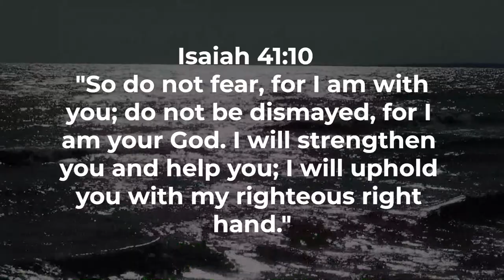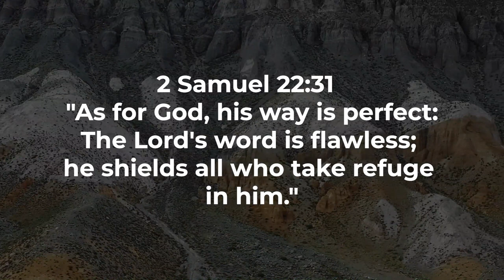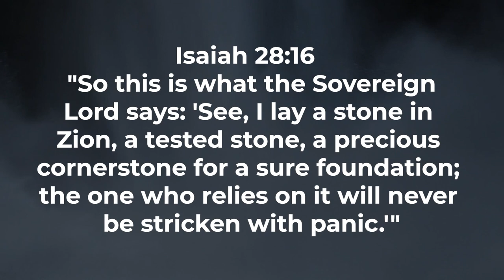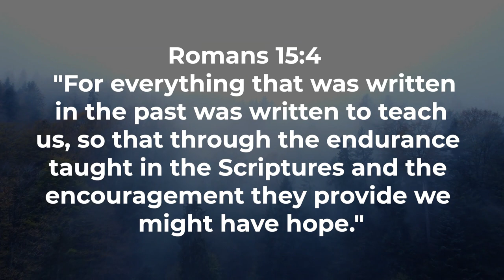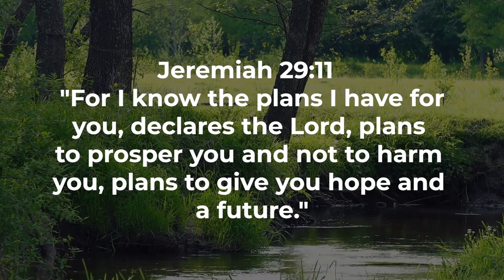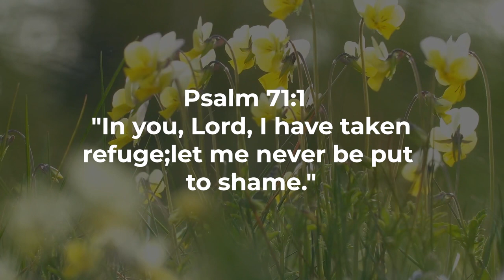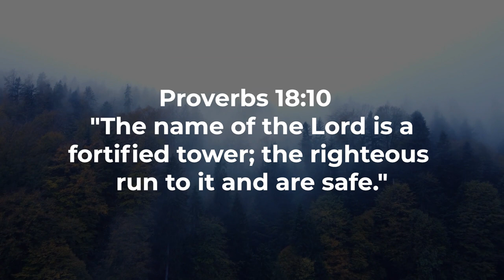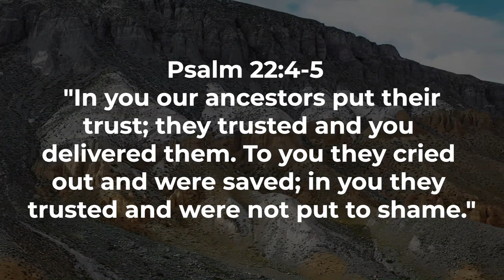Faith That Conquers Scriptural Insights on Unshakeable Trust Proverbs and Worship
Welcome to an enlightening journey on "Trusting Beyond Measure: Biblical Insights on Unshakeable Faith." In this video, we explore the timeless wisdom found in the Scriptures, unraveling the secrets of building a trust that goes beyond earthly circumstances.

Psalms, a treasure trove of wisdom, guides us in understanding trust with passages like Psalm 56:11, where we are encouraged to trust in God's unfailing love. Proverbs 3:5-6 provides profound insights on trusting the Lord with all our hearts and leaning not on our own understanding, acknowledging Him in all our ways.

We delve into the comforting words of Isaiah 41:10, discovering the assurance that God is with us and will strengthen us in times of trouble. Psalm 37:3 teaches us to trust in the Lord and do good, dwelling in the land and enjoying safe pasture.

The journey continues with Psalm 91:2, as we explore the shelter of the Almighty and find refuge under His wings. Psalm 118:8 emphasizes the futility of trusting in human strength, redirecting our focus to the Lord, who is our refuge...

Isaiah 26:3-4 reveals the peace that comes from trusting in God completely, and Jeremiah 17:7 underscores the blessings that flow from putting our trust in the Lord rather than in mere mortal beings.

Proverbs 30:5 reassures us of the purity of God's words, a shield for those who take refuge in Him. Romans 15:13 fills our hearts with hope as we trust in God's promises, experiencing joy and peace through the power of the Holy Spirit.

The Psalms echo the sentiments of trusting in the Lord with passages like Psalm 9:10, guiding us to find refuge in Him. We uncover the divine assurance in 2 Samuel 22:31, acknowledging God as a shield for those who take refuge in Him.

Psalm 20:7 and Psalm 62:8 inspire us to trust in the name of the Lord, recognizing Him as our rock and salvation. Isaiah 12:2 invites us to trust in the Lord's strength and sing praises to Him.

As we explore Psalm 71:5 and Psalm 143:8, we encounter the faithfulness of God as our refuge and our trust in Him as our refuge and portion. Proverbs 28:25 provides wisdom on trusting in the Lord, finding security and refuge.

The Psalms continue to guide us with passages like Psalm 33:21, encouraging us to trust in God's unfailing love. Psalm 40:4 emphasizes the blessings of trusting in the Lord rather than relying on worldly pursuits.

Our journey concludes with the foundational trust found in Psalm 125:1, anchored in the Lord, and Isaiah 28:16, recognizing God as our sure foundation. Romans 8:28 reminds us that in all things, God works for the good of those who love Him.